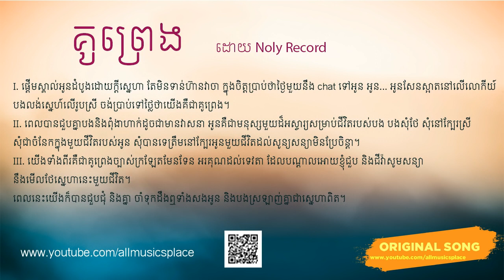គូព្រេង noly record All Musics